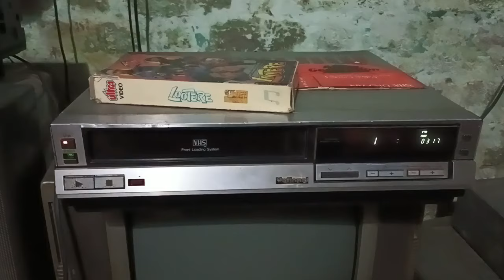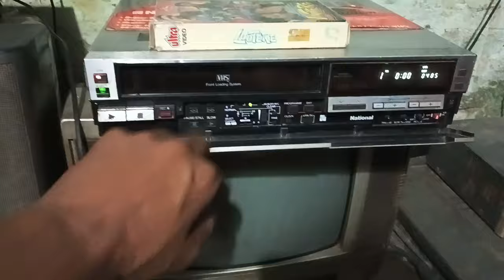National g10 vcr sell